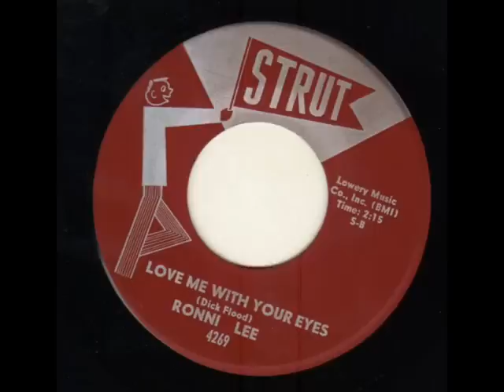RONNI LEE - Love Me With Your Eyes.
Teen Chic with a male bassman from 1961.